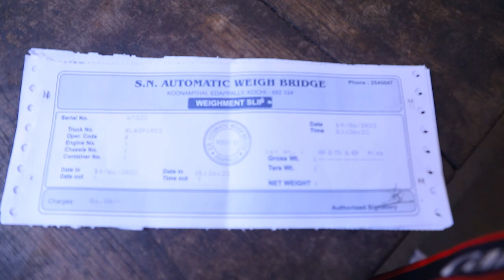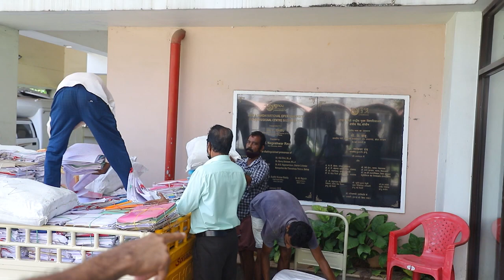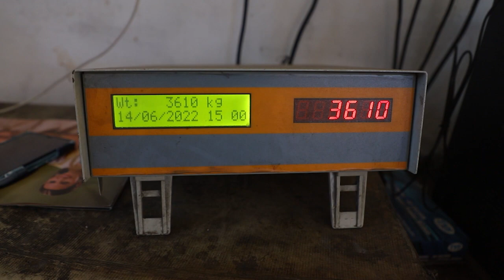4 Day 3